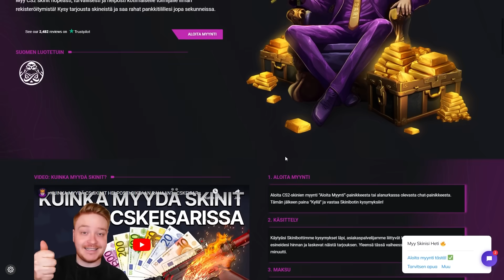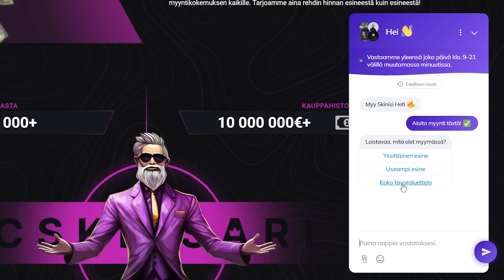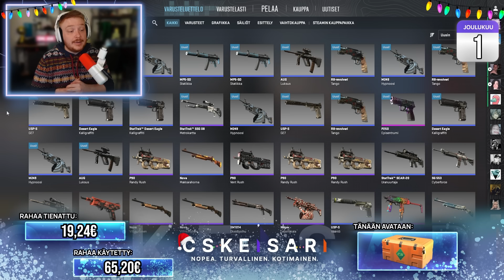Casekalenterin 1. luukku! (2024)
Kaupallinen yhteistyö: CSKeisari 👑
Myy sun CS itemit oikeaa rahaa vastaan, turvallisesti, nopeasti ja helposti - käytä myydessäsi koodia casekalenteri niin osallistut arvontaan, jossa voit voittaa tämän casekalenterin unboxattuja itemeitä! Kampanja-aika 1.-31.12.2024

Casekalenteri täyttää 10 vuotta! Tämä on viimeinen tuotantokausi, joten tervetuloa jännittämään onko tämä joulu KULTAINEN!

Casekalenterin artwork @Pyhis

Gear joka näkyy videoilla:
Mikrofoni: Logitech Blue Sona
Headset: Logitech Astro A 50X
Webcam: Logitech 4K Brio / Stream cam / Sony ZV-1 pokkari

***MAINOS, sisältää mainoslinkin jonka käytöstä hyödyn: Logitech - tee ostoksia suoraan Logitechin verkkokaupasta ja käytä koodia EEDDSPEAKS - koodilla tuet minua ja saat osasta tuotteista alennusta!***